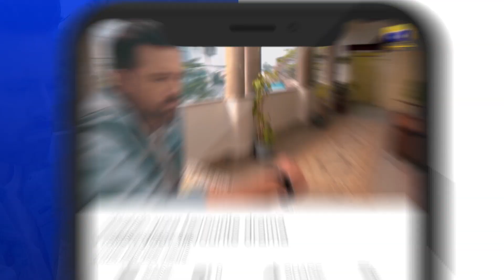Siyani Ep 21 | 𝐁𝐞𝐬𝐭 𝐌𝐨𝐦𝐞𝐧𝐭 𝟎2 | Anmol Baloch | Mohsin Abbas Haider | Saniya Shamshad | HAR PAL GEO